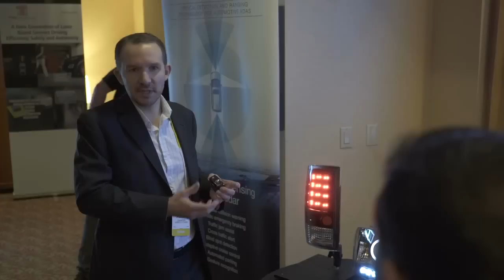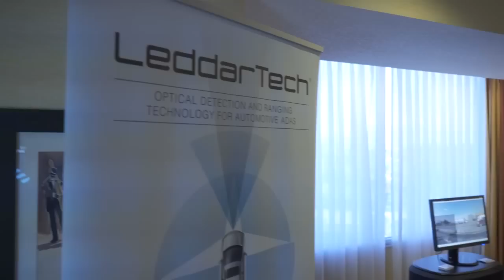Powerful Sensors for the Future of Autonomous Mobility - LeddarTech - CES 2016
Frost & Sullivan's Mobility Automotive & Transportation team interviews Michael Poulin - Director of Product Management and Applications Engineering for LeddarTech on  Day 1 of CES 2016 in Las Vegas, NV.